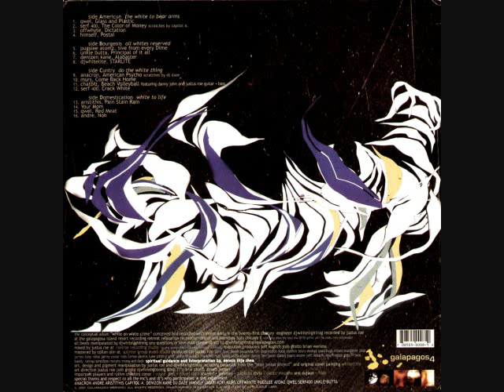(16) Your Mom